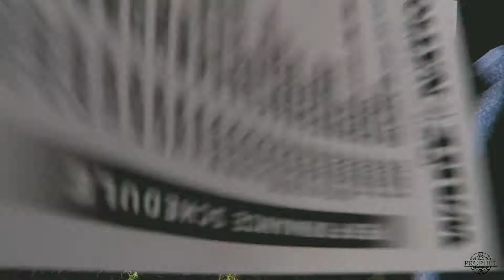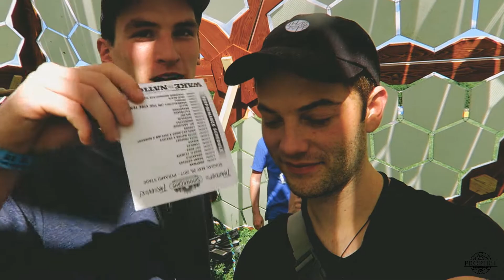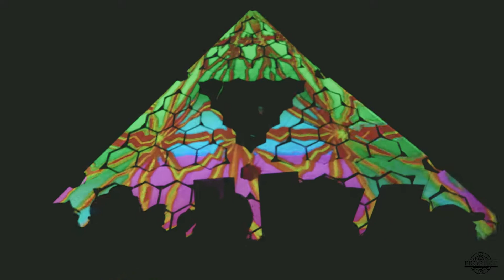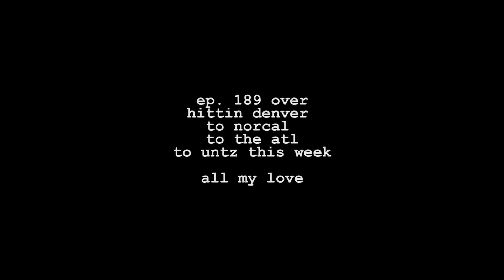DROPPING EXCLUSIVES AT SCAMP 17' | COFE VLOG EP. 189